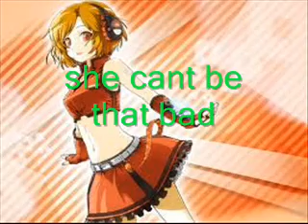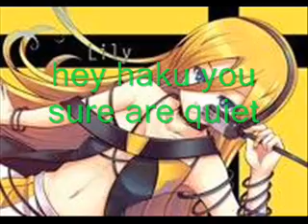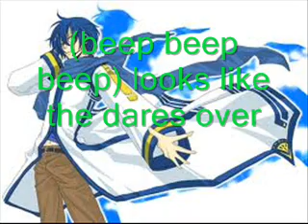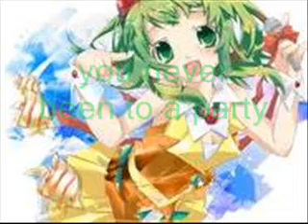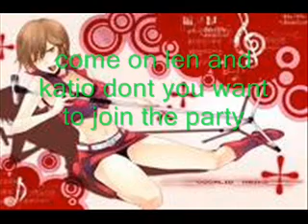vocaloid chatroom 3 the new student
hope you like it i do not own the pictures or the music